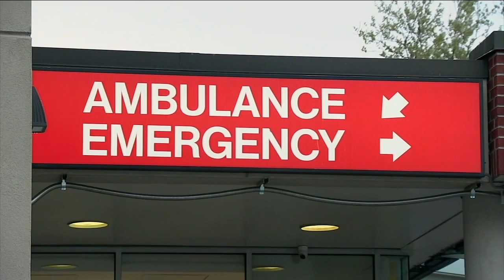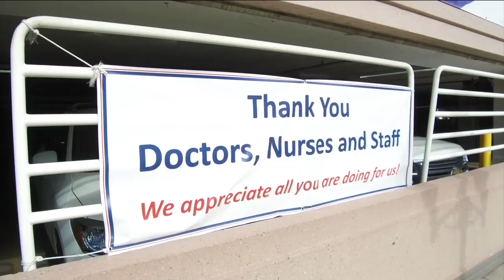'Revenues are way down': Colorado hospital CEO talks about the hidden financial effects of COVID-19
They prepared for the worst and hoped for the best, and that was exactly what they got.  That's what Maureen Tarrant said about Presbyterian St. Luke's Medical Center and Rocky Mountain Hospital for Children's preparations during the novel coronavirus outbreak. Tarrant has been the CEO of the hospitals since 2014.